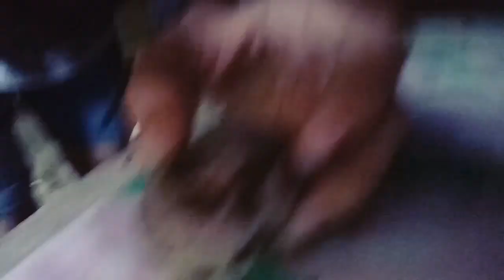Ang totoong Bahay ni Lola😂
hi mga ka Cheeks.
just wanna share dis to you..
miss ko n kc pumunta dto sa bahay ng lola ko.
alm nio ba ung feeling na sa sobrang bc mo sa buhay, may time n gugustuhin mo mgkaron ng bakasyon,,eto ung time n day off ko nun,atvdto kmi sa bhay ng lola ko dumiretso,aun,sobrang saya lng llo n mkita mo ung mga taong mahalaga sayo😊

wala pong nkakatakot dto sa bhay ng lola ko.kht mdilim ang loob nian pero paglabas mo ng terrace at nkita ang mga flowers,,hay,nkakarelax at ang sarap gumising ng maaga para mgkape,hbng ngmumuni muni.

so un lng mga ka Cheeks.

mwah😘